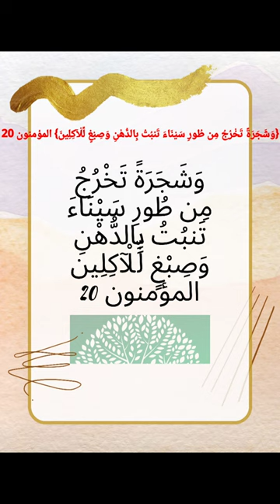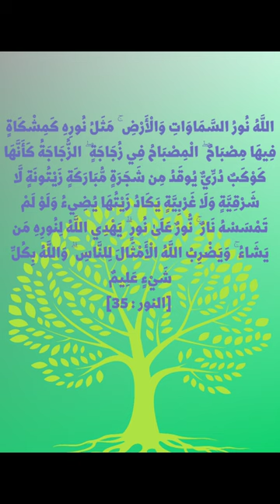هل زيت الزيتون مناسب للطبخ الشجرة المباركة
يثبت المستشار-الحر في هذا الفيديو إن زيت الزيتون من أفضل زيوت-الطبخ الشجرة المباركة هي شجرة الزيتون فهي مفيد زيتها و ثمرتها والشجرة نفسها و زيت الزيتون من أفضل زيوت الطبخ إن لم يكن أفضلهم وهذا الشريط هو تتمة لمجموعة أشرطة عن الزيتون وزيته و الآخرين هما على
يحتوي زيت الزيتون على حمض-دهني مقاوم للحرارة و يتحمل أيضا درجات حرارة عالية ولذلك هو مناسب للطبخ  و#القلي و يمكن استخدامه في جميع أنواع الطهي والقلي ويتميز عن كثير من الزيوت الأخرى بأن درجة-تدخينه تقع بين ١٧٠ الى٢١٠ ولذلك فإن قوله تعالى:  #{وَشَجَرَةً تَخْرُجُ مِن طُورِ سَيْنَاءَ تَنبُتُ بِالدُّهْنِ وَصِبْغٍ لِّلْآكِلِينَ} [المؤمنون : 20] هي تقرير لمناسبة زيت الزيتون للطهي حتى يكون صبغا  والصيف هو الإدام الذي يعكس فيه الخبز أو العيش

الوصفة

زيت زيتون مكسرات تمر جاف شوكلاتة  قمح تخلط  في الخلاط و تترك لتبرد ثم تؤكل كحلوى